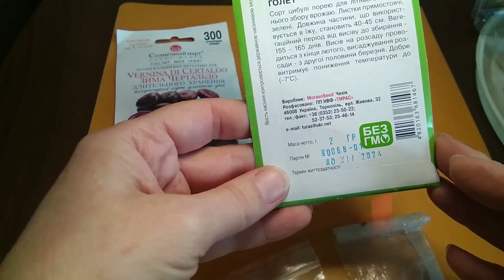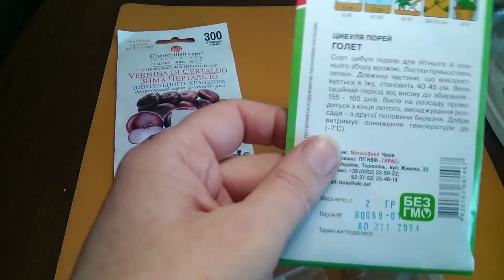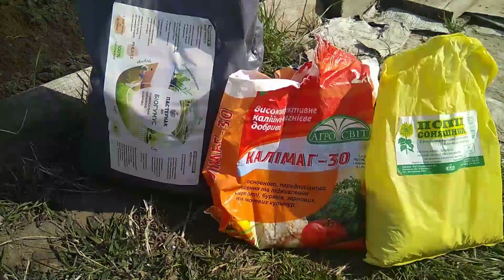Цибуля порей ,як посіяти, виростити та зберігати